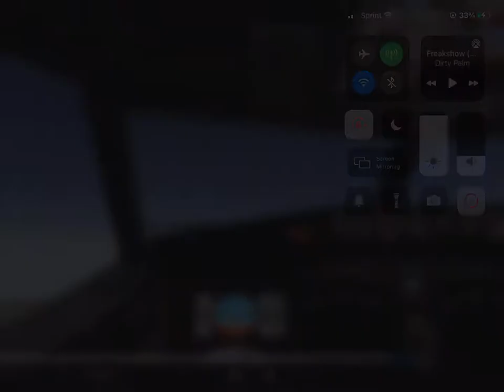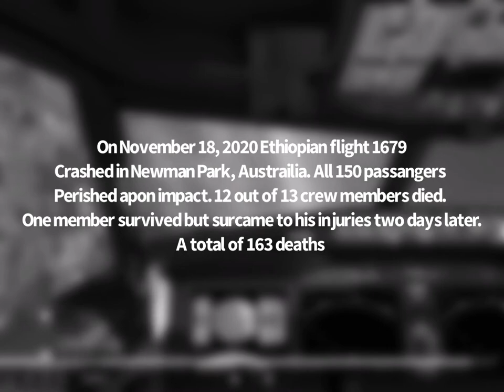Ethiopian flight 1679.. A Spiral into Disaster.